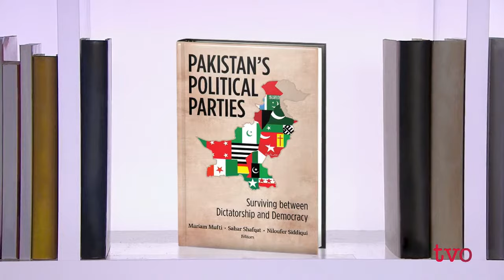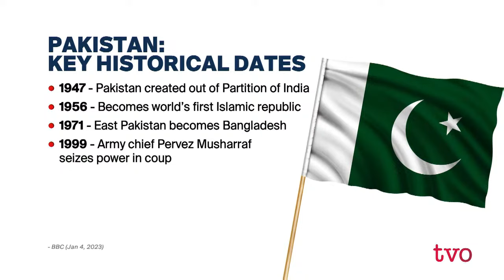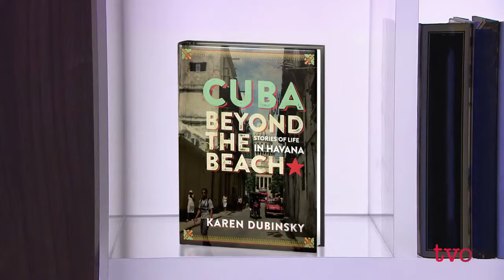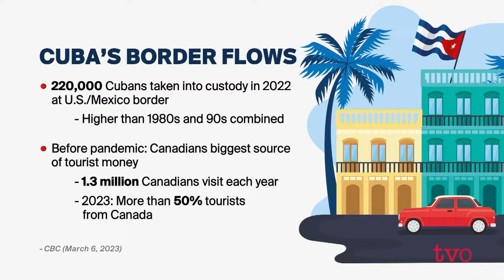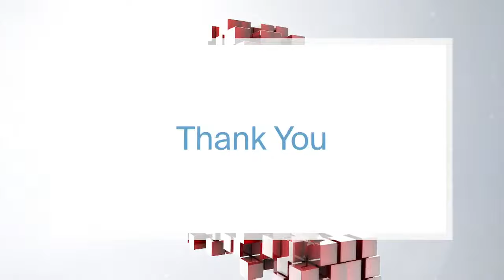Understanding the Crisis in Pakistan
Pakistan is facing one of its worst economic crises. What will it have to do to alleviate the extreme hardships being felt by a large section the population? Then, what's causing Cuba's biggest migration since Fidel Castro rose to power?